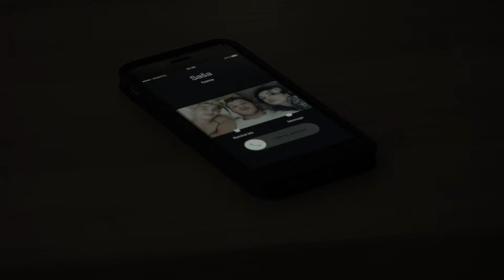Tretja kava (ekipa #22: FOR FUN PRODUKCIJA)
Film je nastal v okviru filmskega maratona MUVIT/6x60 avgusta 2016.

Filmske ekipe so pri svojem ustvarjanju morale upoštevati 3 dane usmeritve, ki so jih izžrebale tik pred pričektom maratona.

PREDMET:
Spominek

STAVEK:
Mogoče bi se morala danes malo sprostiti.

AKCIJA:
Flegmatičnost